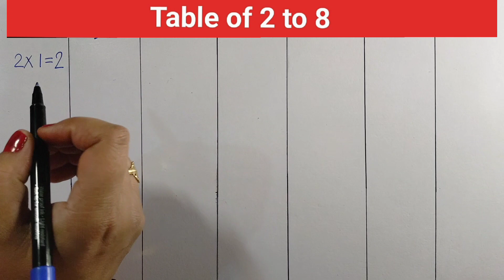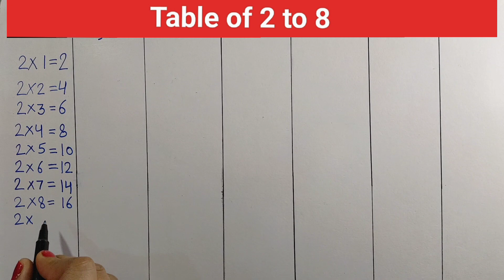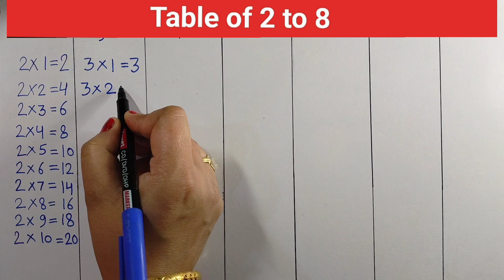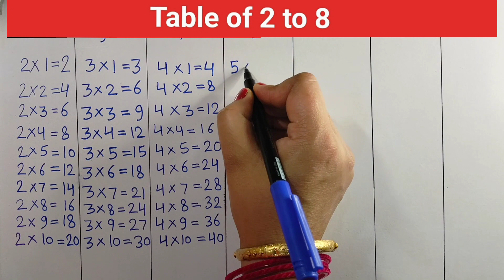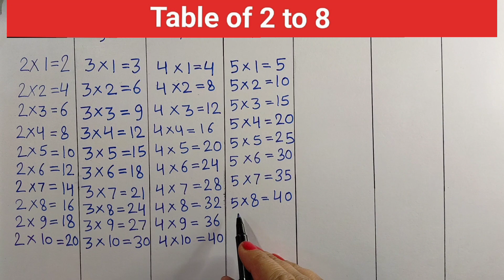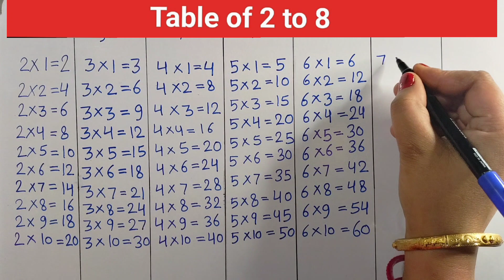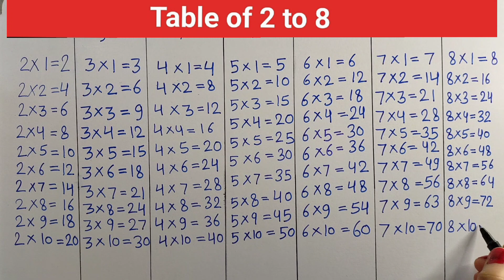Learn Table of 2 to 8 | Table of 3 | Table of 4 | Table of 5 | Tables